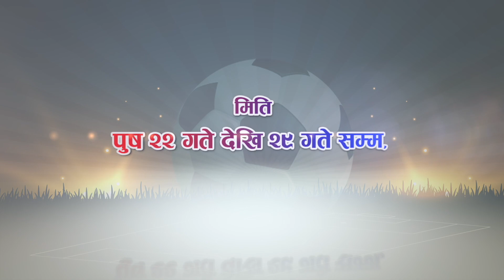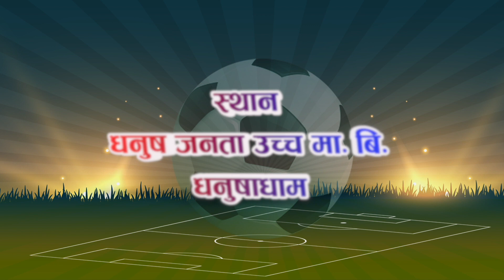Match Highlight II Unity Youth Club vs Chaudhary XI Bara II Semifinal प्रदेश स्तरीय प्रथम मेयर कप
Semifinal Match Highlight Unity Youth Club vs Chaudhary XI Bara
प्रदेश स्तरीय प्रथम मेयर कप २०७७
यहि पुष २२ गते देखि २९ गते सम्म
स्थान : धनुष जनता उच्च मा बि धनुषाधाम (धनुषा)
आयोजक : धनुष शान्ति समाज

यस च्यानलमा अपलोड भएका हरे भिडीयोहरु डाउनलोड गरी अन्य च्यानलमा अपलोड गरेको पाइएमा प्रचलित कानुन बमोजिम कडा भन्दा कडा कारबाही गरिनेछ।